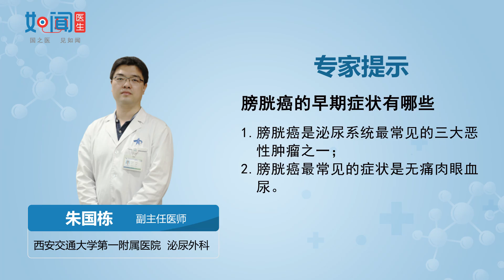【泌尿外科】膀胱癌的早期症状有哪些